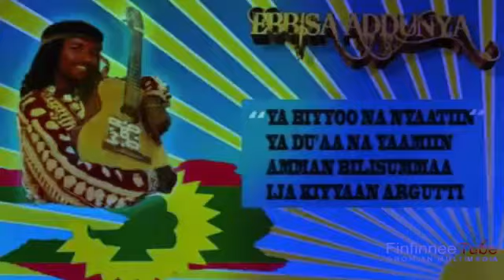Jirenya Shifraa NEW Oromo Music 2017